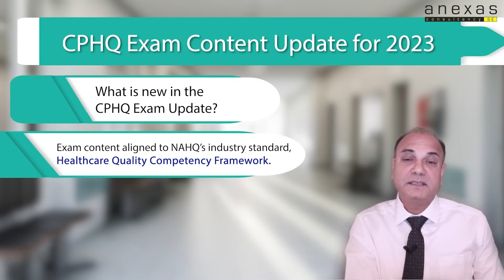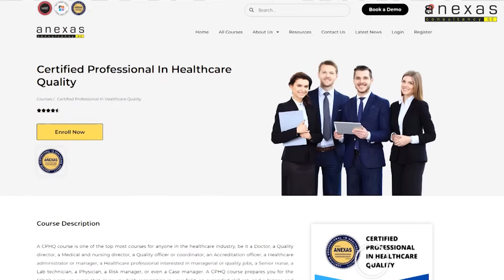CPHQ Exam Content Update for 2023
CPHQ Exam Content Update 2023 states that the CPHQ exam pattern is changing from 15 March 2023. This video has all information you need to know about it.

If you are confused, you can start with our next Free CPHQ Workshop

Overview of New Exam Content-
What is new in the CPHQ Exam Update?
-Exam content aligned to NAHQ’s Healthcare Quality Competency Framework industry standard.
-The overlap in topics across multiple domains has been removed.
-Population health topics have been added to the content.

The updated exam content includes the following topics:
Topic 1- Health data analytics
Topic 2- Quality Review and Accountability
Topic 3- Patient safety
Topic 4- Performance and Process Improvement (PPI)
Topic 5- Quality Leadership and Integration
Topic 6- Population Health and Care Transitions
Topic 7- Regulatory and Accreditation

Also watch-

Anexas is a global consulting and training organization that specializes in providing services to companies such as oil and gas, manufacturing, logistics, supply chain, healthcare, banking, service, construction, and IT. Established in 2006, Anexas has grown to become a prominent name in the field of process improvement, quality management, and organizational excellence.

UAE
Phone:
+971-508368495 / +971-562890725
Mail:

India
Phone:
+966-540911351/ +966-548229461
Mail: